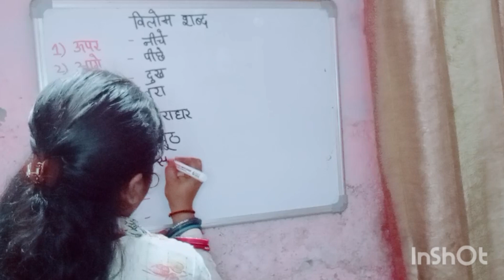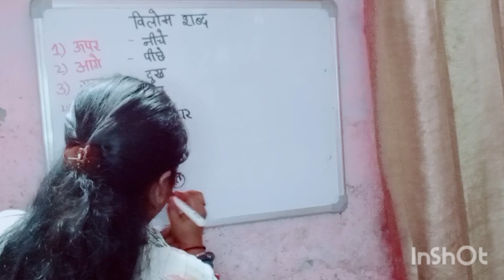10 विलोम शब्द कैसे करे||10 opposite words name kaise Kare#hindi#hindigrammer#@StudywithNeha12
10 विलोम शब्द कैसे करे||10 opposite words name kaise Kare#hindi#hindigrammer#@Nehawithstudy-cv7pc